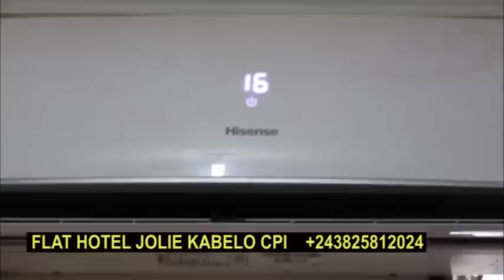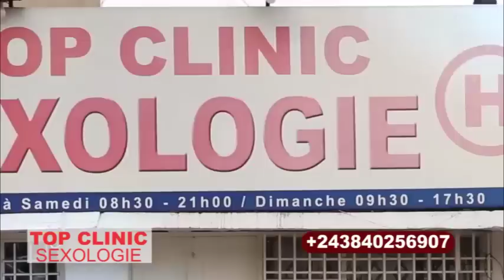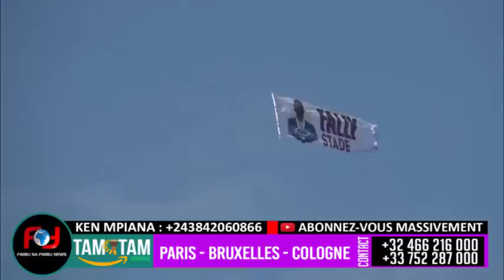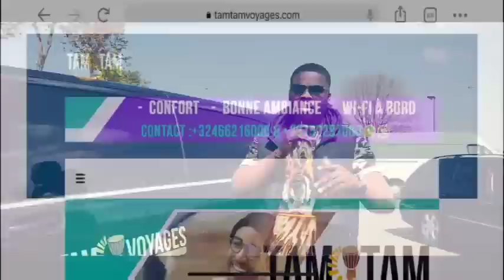MANIKE TRES FACHEE ASENGI NA BA LEADERS YA DEUX ZOBA OYO BAKANGA BANGO SINGA FALLY AZA LIKOLOOO !